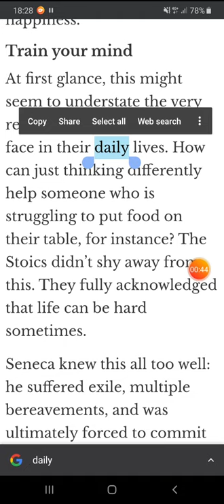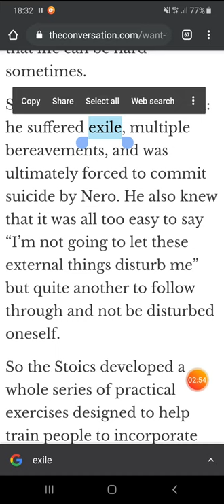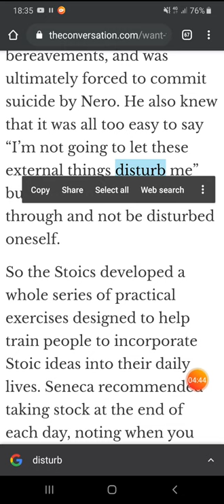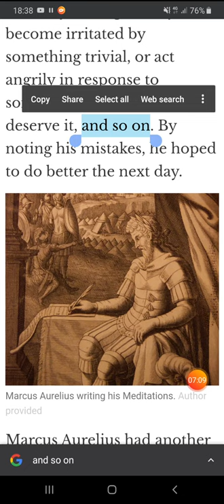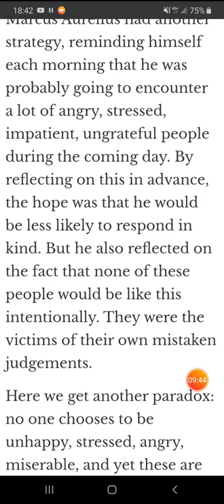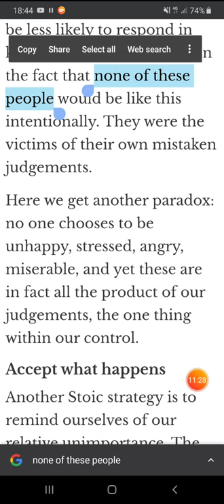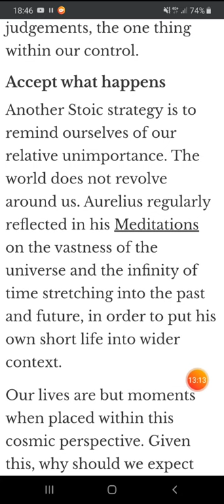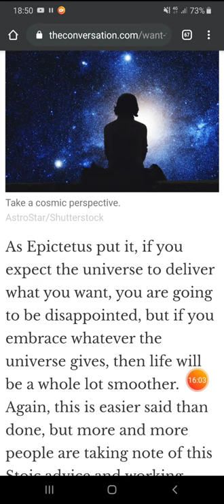تعلم قراءة وفهم الانجليزية كيف تكون سعيدا الجزء الثالث